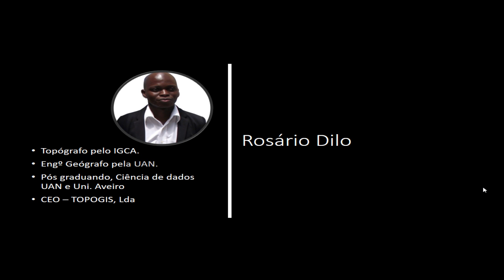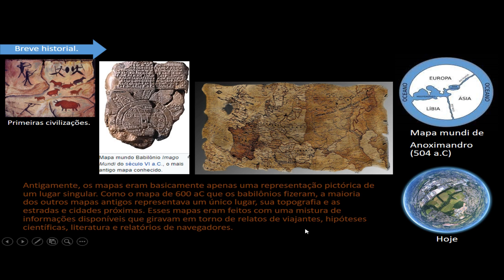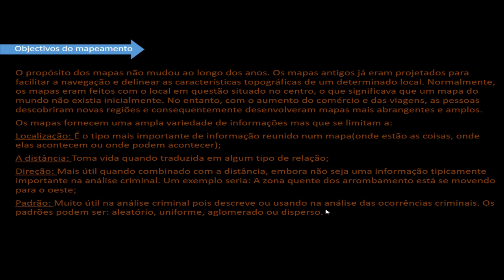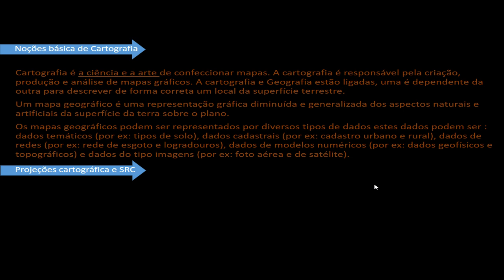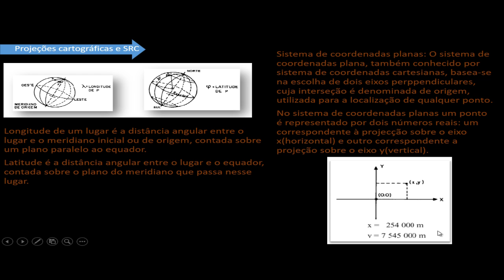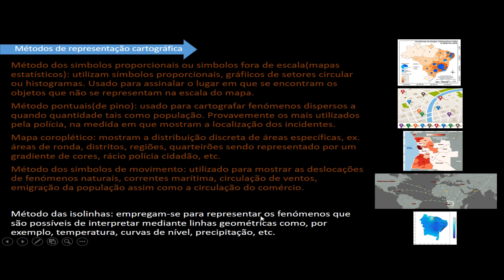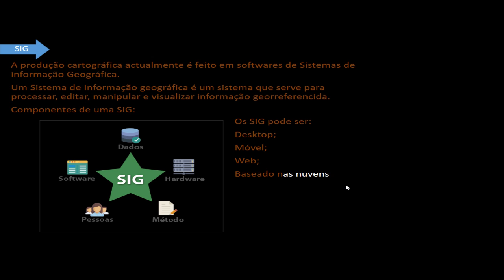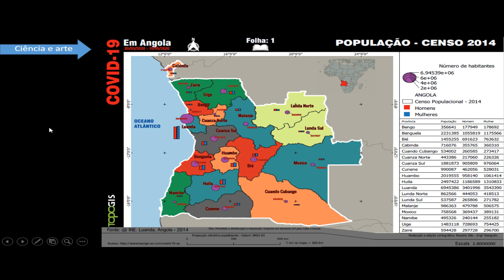Aula 01 - Fundamentos da cartografia da criminalidade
Nesta aula vamos trazer noções teóricas indispensáveis a quem vai produzir mapas da criminalidade.